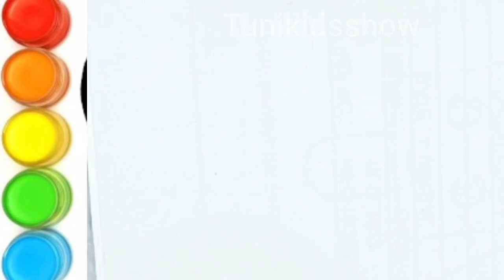hello kitty fairy dress drawing, painting,coloring for kids and toddlers/hello kitty fairy dress